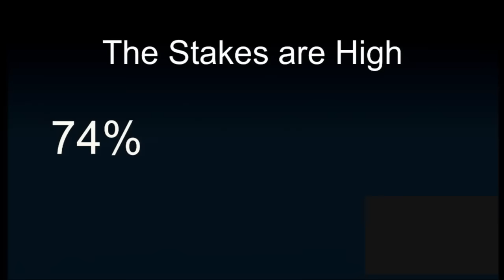Re!Think 2016 Teaser